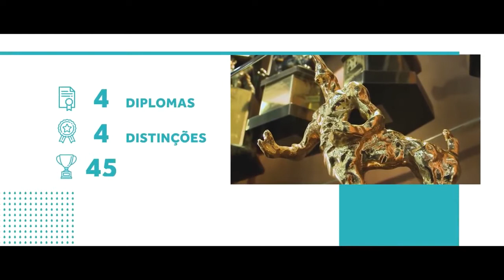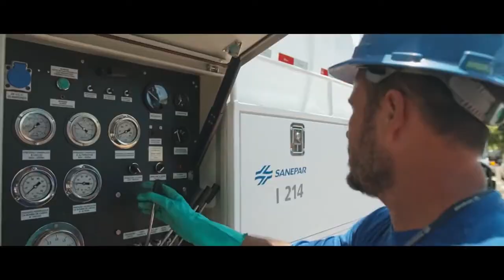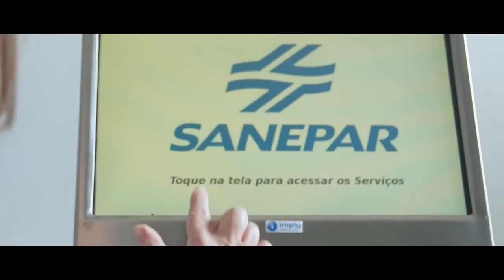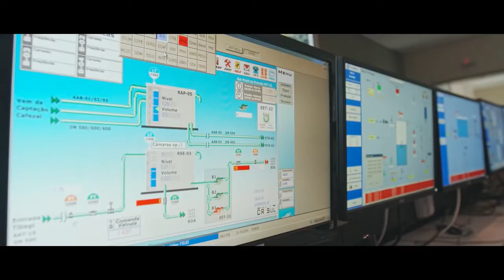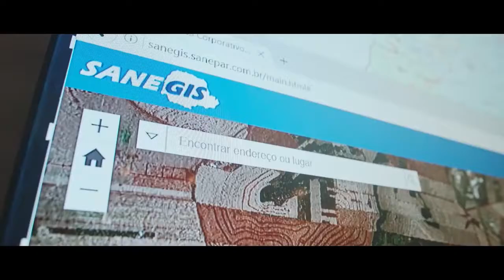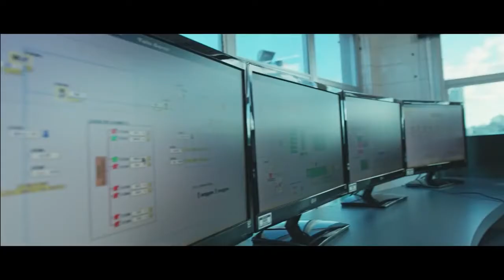Institucional Brasil SANEPAR - Companhia de Saneamento do Paraná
Quer conhecer Institucional Brasil SANEPAR? Assista.
A Companhia de Saneamento do Paraná (Sanepar) é uma empresa (uma estatal de economia mista) brasileira que detém a concessão dos serviços públicos de saneamento básico em cidades do Estado do Paraná.

Acesse o site oficial e confira as novidades e destaques da SANEPAR Brasil:

Quer Trabalhar na SANEPAR, confira as possibilidades e o que fazer, acessando o Link:

A Companhia de Água e Esgotos do Paraná (AGEPAR) teve sua denominação alterada para Companhia de Saneamento do Paraná (SANEPAR) no dia 19 de junho de 1964, através da Lei nº4.878.

Este canal é única e exclusivamente para divulgação de Vídeos Institucionais de Empresas Brasileiras e Estrangeiras listadas na B3, com finalidade Educativa e Informacional.

O primeiro diretor-presidente foi Osiris Stenghel Guimarães.

O maior acionista é o governo do Paraná, que detém 60% das ações e o principal acionista minoritário é o Consórcio Dominó, formado por capitais nacionais e franceses.

Fundada na década de 1960, e hoje uma das maiores empresas em operação no Estado, a Companhia de Saneamento do Paraná (Sanepar), sediada em Curitiba/PR, é uma sociedade de economia mista e de capital aberto, controlada pelo Estado do Paraná.

A Companhia é responsável pela prestação de serviços de saneamento básico a 345 cidades paranaenses e a Porto União, em Santa Catarina, além de 299 localidades de menor porte.

A Sanepar disponibiliza mais de 55 mil quilômetros de tubulações utilizadas para distribuição de água potável e mais de 36 mil quilômetros de rede coletora de esgoto.

Na área de resíduos sólidos, a empresa opera aterros sanitários em Apucarana, Cornélio Procópio e Cianorte, atendendo no total sete municípios.

Em 2019, foram tratadas 64 mil toneladas de resíduos, beneficiando 290 mil pessoas.

Entre os paranaenses abastecidos pela Sanepar, 100% recebem água tratada diante de 83,6% de brasileiros; a coleta de esgoto de 74,2% no Paraná está acima do índice nacional de 53,2% de esgoto coletado.

Ainda maior quando se compara o serviço de tratamento: a Sanepar trata 100% do esgoto coletado contra 46,3% da média de tratamento do país segundo o Sistema Nacional de Informações sobre Saneamento (SNIS 2018).

Essa ampla atuação requer investimentos constantes como forma de garantir a excelência dos serviços: nos últimos 5 anos foram investidos mais de R$ 4,5 bilhões.

Desde o início de 2019, está sendo feito o monitoramento do consumo de energia elétrica, em tempo real e a distância, de 93 unidades da empresa.

A partir da concepção de um novo negócio respaldado nos conceitos de economia circular, uma usina de biodigestão de alta tecnologia, a CS Bioenergia S.A.

Está instalada próximo à ETE Belém, produzindo energia renovável a partir do tratamento simultâneo e inovador de lodo de esgoto e de materiais orgânicos provenientes de outros grandes geradores.

Sua capacidade é de produzir 2,8 MW – energia suficiente para atender aproximadamente 2.100 casas, ou 8.400 pessoas.

Cada vez mais o tema Governança se faz presente no âmbito da administração pública e em empresas de economia mista.

Na Sanepar, as práticas de governança e compliance perpassam toda a estrutura administrativa e instâncias da empresa, fazendo valer determinações legais, regimentos próprios e compromissos de atuação materializados nos Estatutos, Códigos e Políticas da Companhia.

Alinhada às Leis nº 12.846/2013 (Lei Anticorrupção) e nº 13.303/16 (Lei das Estatais) e às mais modernas práticas de gestão da atualidade, a Sanepar está comprometida com uma nova cultura de transparência e de integridade.

Essa é A SANEPAR - Companhia de Saneamento do Paraná!

Dúvidas?

Deixe aqui que iremos ajuda =)